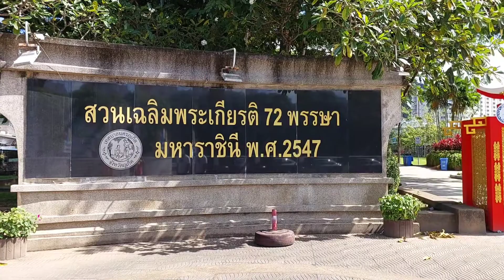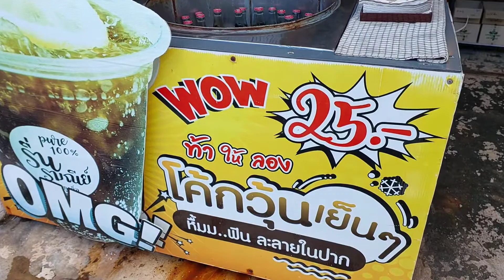💥ชมย่านเมืองเก่าภูเก็ต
💥พาชมบรรยายกาศย่านเมืองเก่าภูเก็ต ถนนถลาง ถนนดีบุก ถนนพังงา

📳 ซื้อสินค้า Tiktok  Lazada Shopee และช่องทางอื่นๆ
กดที่ลิ้งค์นี้ 👇